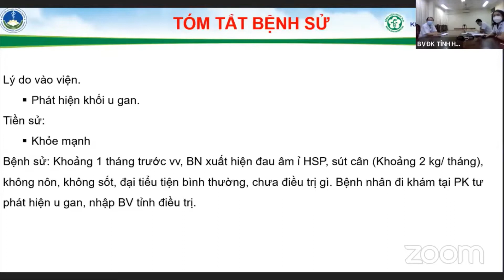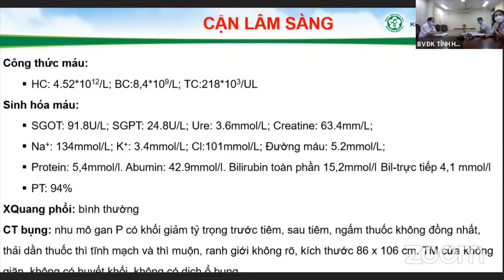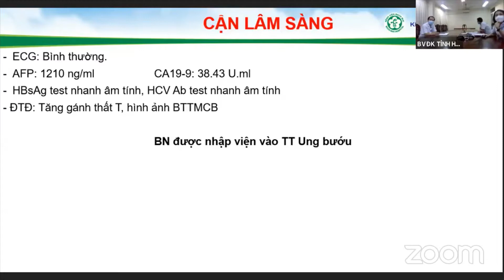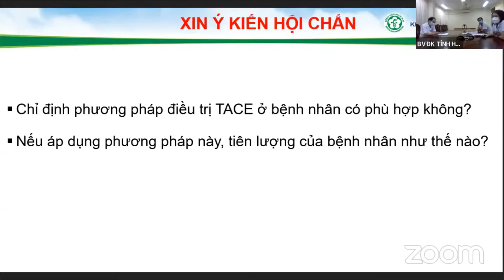Hội chẩn BN ung thư gan, bệnh tim thiếu máu cục bộ